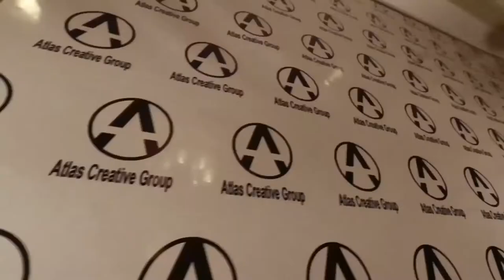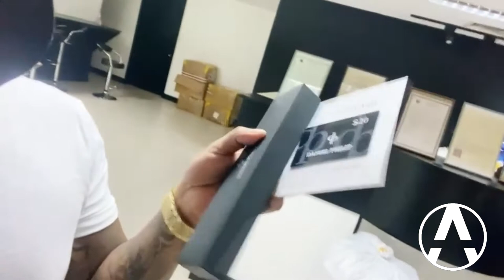Atlas Creative Group Vlog - Jan 19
Team Netherlands keeps moving forward with new stocks and some very useful equipment coming in.
Team Latvia shows us exactly that and keeps the flow of shipments and orders going from DP watches, La Hera jewelry, and more from our other brands.